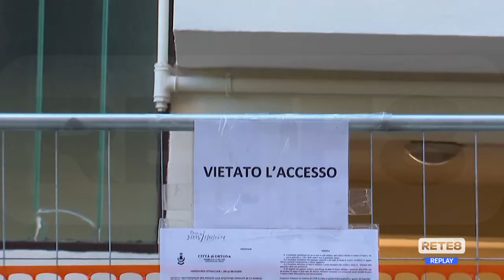Ortona - "Ritorno nelle case ATER"